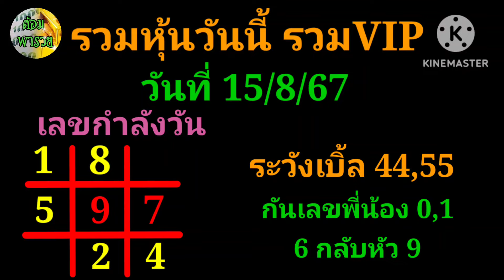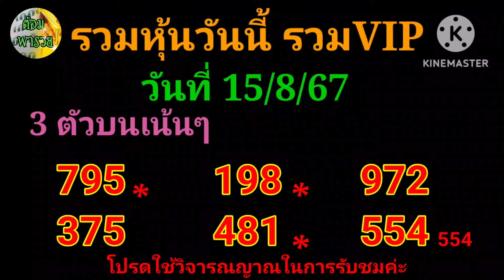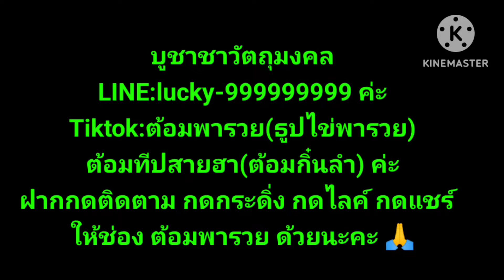15 สิงหาคม ค.ศ. 2024